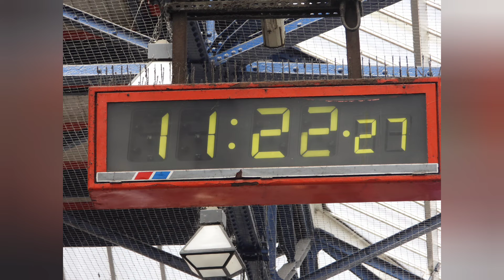London Euston to Rugby (Photos Only) ft 61306 Mayflower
my Journey to London from Wolverhampton in Photo Slideshow in this video you will see as follows In particular order

Locomotive services Ltd Steam Dreams Mayflower 61306
EWS
DRS
Freightliner
Avanti west coast
DB Cargo Class 90s
and Southern

music is Birmingham Central
Chase Golden Films.